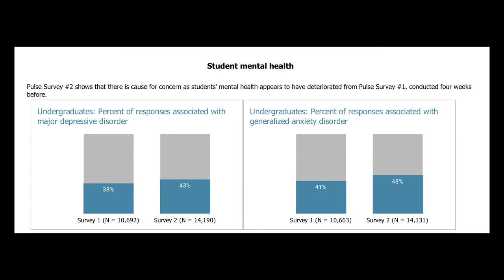My Mental Health in College│UC Berkeley (Final Project–Health and Wellness Public Speaking Decal)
For my decal, Public Speaking about Health and Nutrition in College, I decided to share a story about my mental health in my first couple years of college.

By sharing this, I hope people feel like they are not alone because that is definitely how I felt. I learned a lot about myself along the way and grew from these experiences.

**Not everyone has these experiences at UC Berkeley, and I do not want to discourage anyone from applying/attending this university or view it in a negative light.